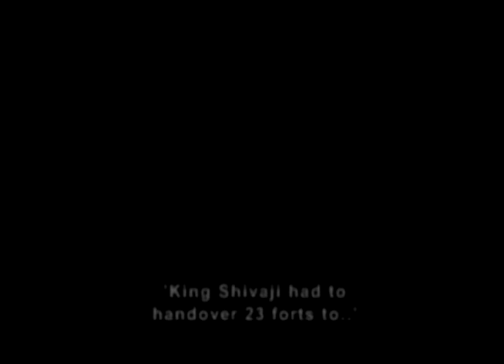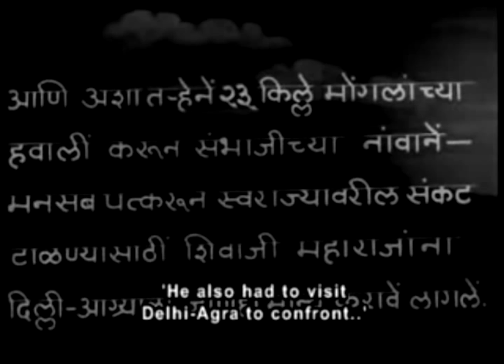CHATRAPATI SHIVAJI (with Eng Subs) Part 9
Aurangzeb sends Mirzaraje Jaisingh to Deccan
Shivaji's forces losing ground to Jaisingh
Arguments between Shivaji and Jaisingh over loyalty and patriotism
Shivaji leaves for Agra